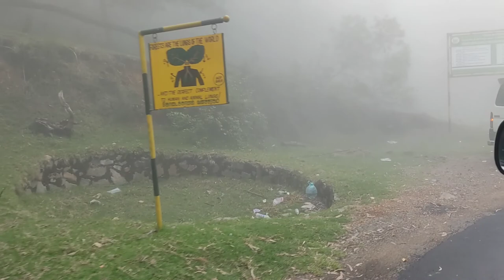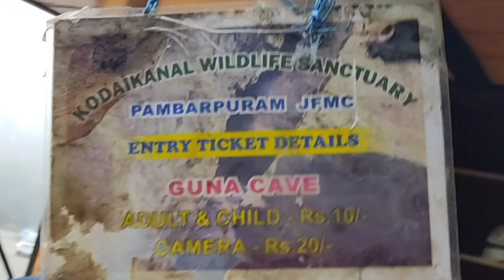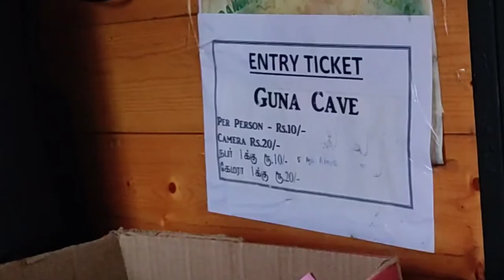Guna Caves(Devil's Kitchen) Kodaikanal // గుణ కేవ్స్ కొడైకెనాల్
గుణ కేవ్స్ కొడైకెనాల్//Guna Caves(Devil's Kitchen) Kodaikanal